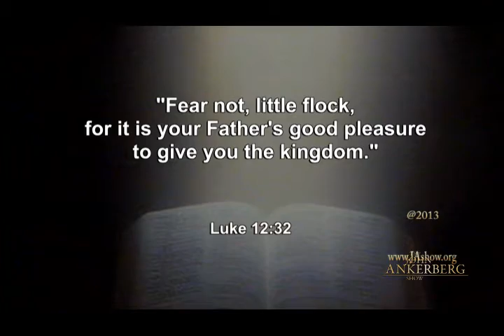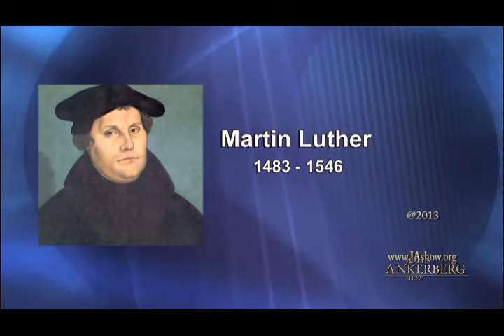What is the "good news" we can hang on to?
With all that seems to be going wrong in our world today, what’s the “good news” we can hang on to?
From Our Series "Where Do We Go From Here?"  With Dr. Erwin Lutzer.